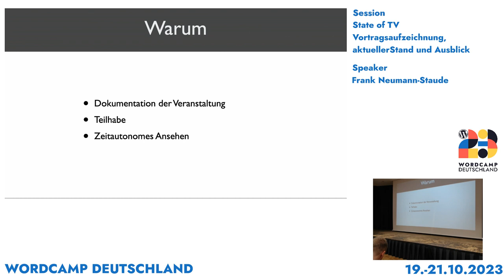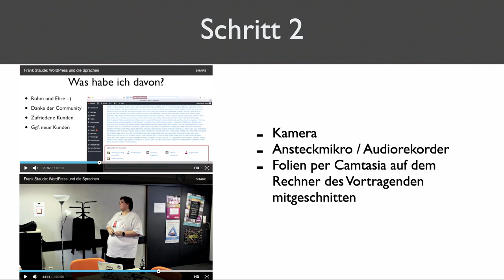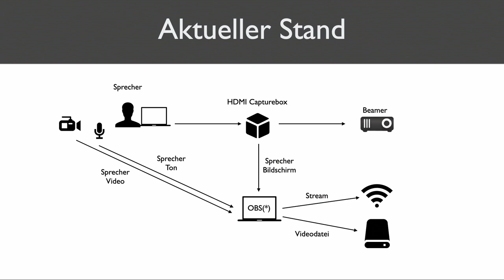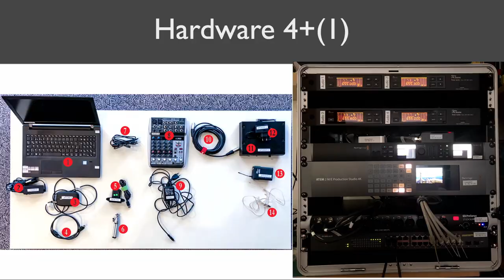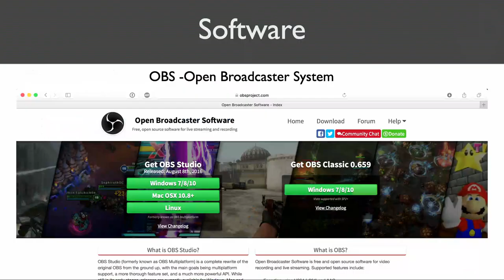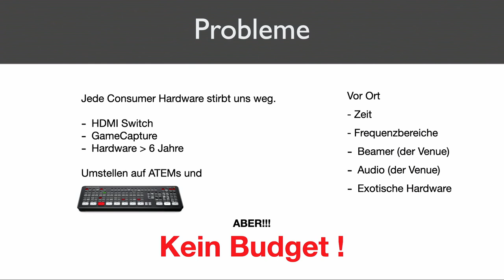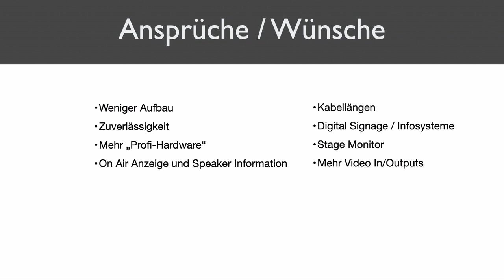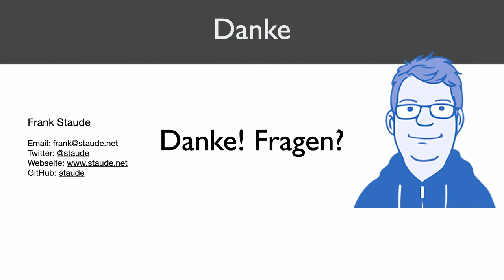State of TV – Vortragsaufzeichnung, aktueller Stand und Ausblick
Das deutsche WordPress.tv Team kümmert sich darum, dass die Vorträge von WordCamps (und auch von Meetups) auf Video aufgezeichnet und auf WordPress.tv veröffentlicht werden. Welchen Weg sind wir gegangen?, was waren und sind die Probleme? und wo wollen wir noch hin?Presentation Slides »